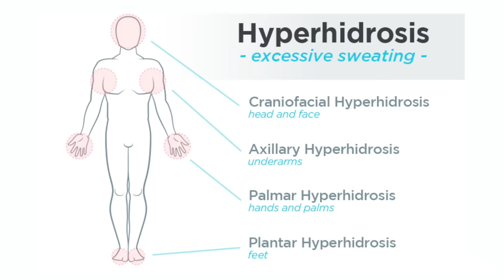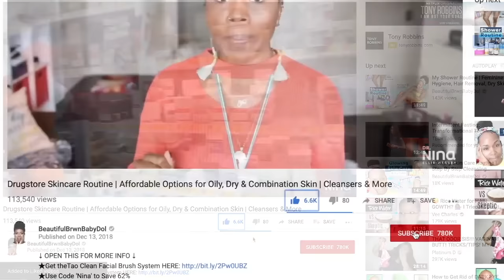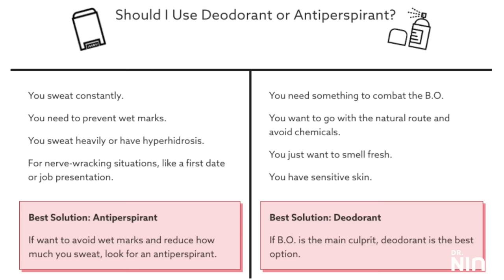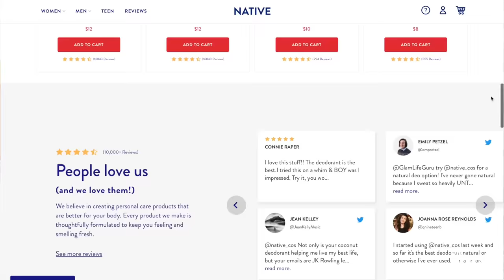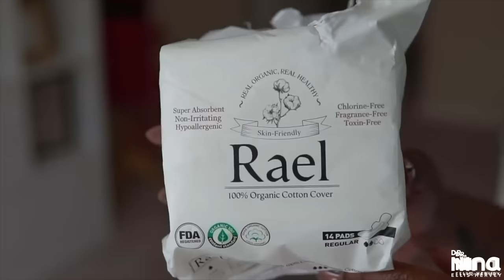GIRL TALK | Get Rid of BODY ODOR FAST | STOP Armpit, Belly Button, Feet, Boob & Vagina Odor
★Hey guys! Today I’m going to show you how I get rid of body odor FAST! We are talking how to reduce armpit, belly button (navel), feet, under boob and vaginal odor.  I even talk about Hidradenitis Suppurativa and my shower routine and the best deodorants and/or antiperspirants. I hope this helps y’all. It's FREE. Love y'all!★

→Get all details to WIN your own BELOW!

★Helpful body care items★:
→Organic body sponge

Channel Designed by:
Cheers Creative

Song: Cushy
Artist: 321